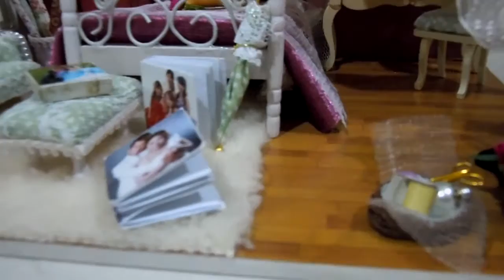DIY Miniature House - The Wedding Room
My DIY miniature Wedding room for my best friend as her wedding gift , Bigger DIY miniature home stay tune ~